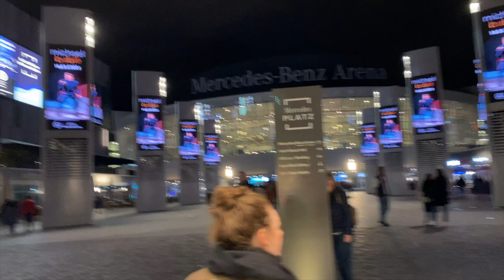Wir sehen DERMOT KENNEDY live in BERLIN 2023 😍 / VLOG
Jo Liebe Leute,
Wenn ihr auf dem Laufenden bleiben wollt checkt gerne mein Instagram und wenn ihr die Songs hören wollt um die es hier teilweise gehen wird mein Spotify :-)
Drücker W